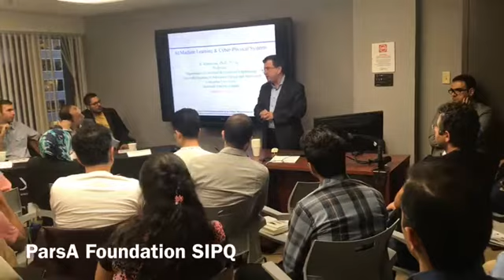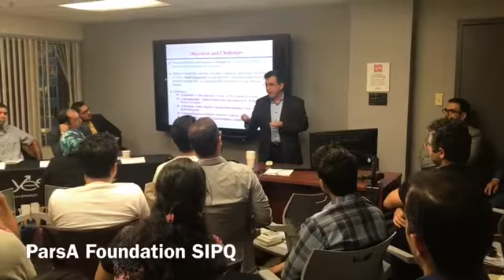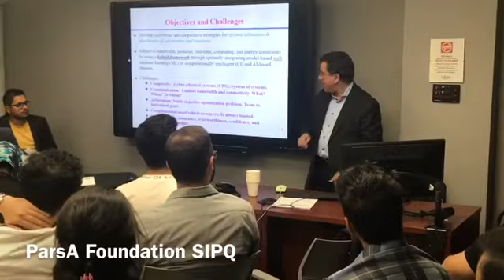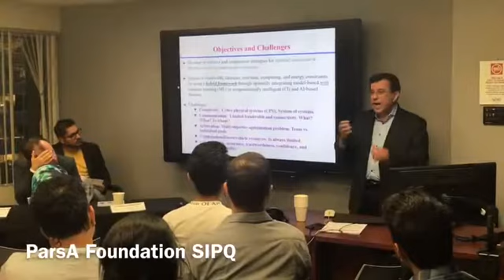Artificial Intelligence: Professor Kash Khorasani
The Artificial Intelligence and Machine Learning workshops
Professor Kash Khorasani

CanadaSymposium.ca

ParsA Foundation
Symposium of Iranian Professionals in Quebec (SIPQ)